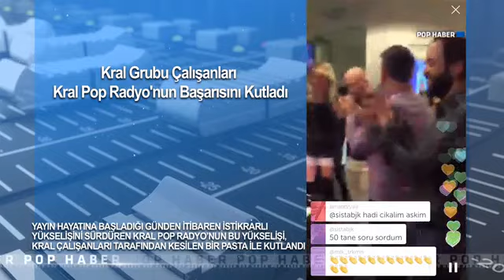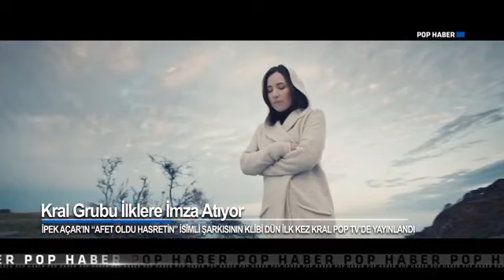Mustafa Ceceli Kral Pop Röportaji (BGM)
Produced by: abican_mustafaceceli